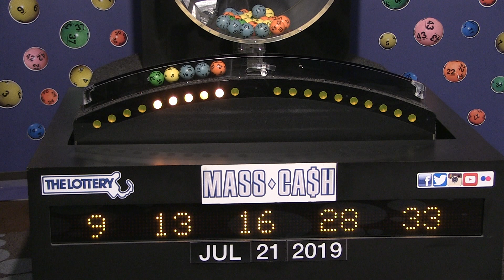Mass Cash Game Drawing: Sunday, July 21, 2019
The official winning numbers in the Mass. State Lottery's Mass Cash Game drawing for Sunday, July 21, 2019 are: 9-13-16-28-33.